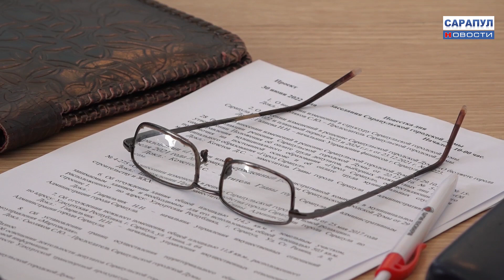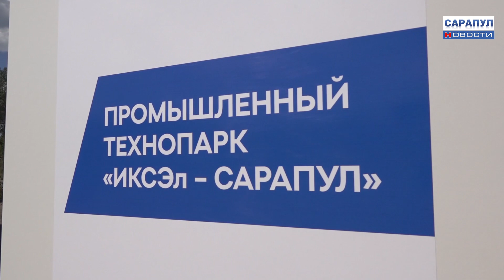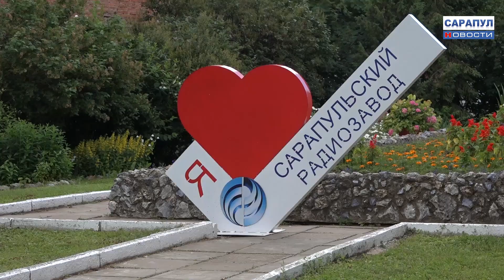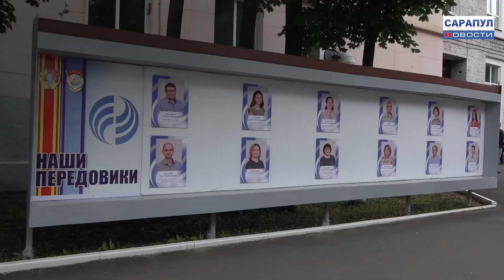ПРОГРАММА "САРАПУЛ НОВОСТИ" ЭФИР 3 АВГУСТА 2022 ГОДА